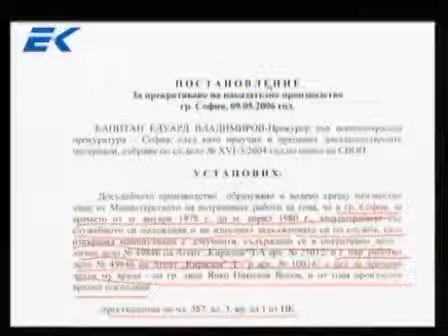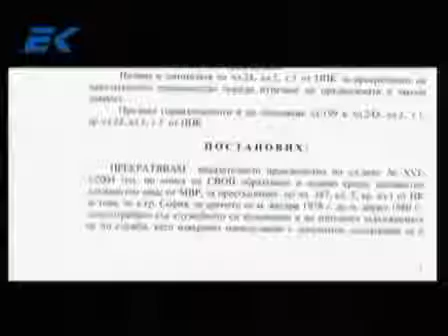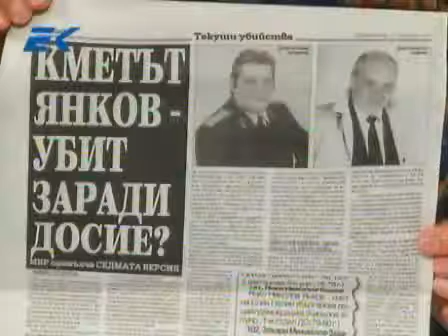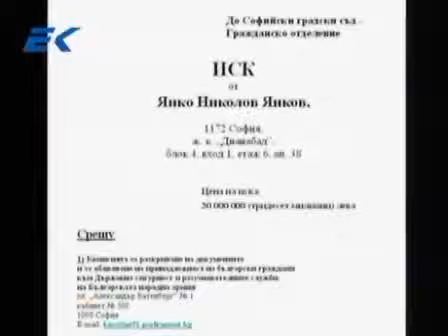Диагноза с Георги Ифандиев 14.11.2011г. част-2